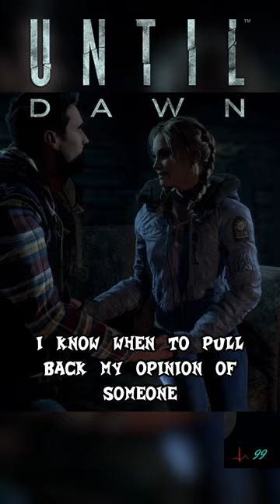Until Dawn • YouTube Shorts Compilation • Covert Stubbz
Until Dawn Gameplay Walkthrough shorts
► Be sure to check out the Full Playthrough